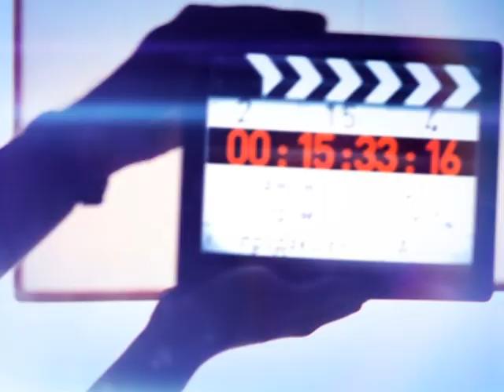Новый сезон. Тележурнал «Мелочи жизни»